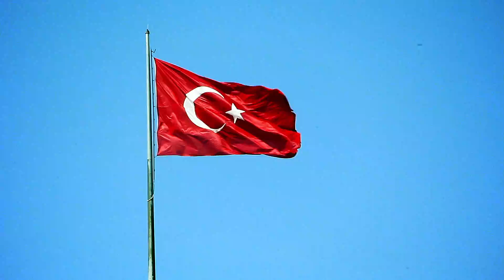Wonderful Turkey Travel 2016 - Tilde, Steffen & Baby Elliott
Tilde, Steffen & Elliotts Turkey Travel anno 2016.
Film clips and edit - by Steffen Adrup Benné
Sexyness & pregnacy - by Tilde Marie Mathiassen
Clips from Side, Antalya and Antalya